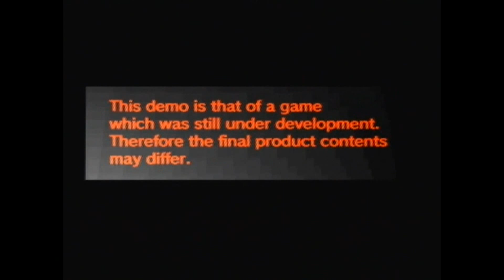Sega Saturn Demo Disc Sega Flash Vol 6 Sega Touring Car Championship One Level Playthrough :D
This is a one-level Playthrough of the  Sega Touring Car Championship demo disc using the Sega Saturn with no cheat discs or cartridges :D